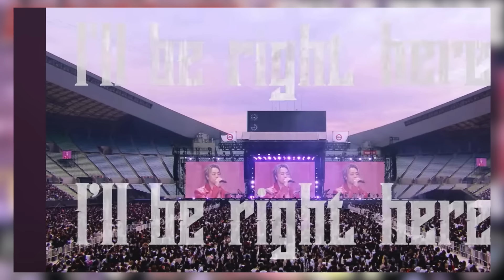【あの興奮が蘇る】EXILE TRIBE "AKANEGUMO” ライブ映像感想トーク！さぁ時代の頂へ！（LDH-LIVE EXPO 2024 -EXILE TRIBE BEST HITS-)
最高のライブすぎたよ！本当に！熱すぎた！